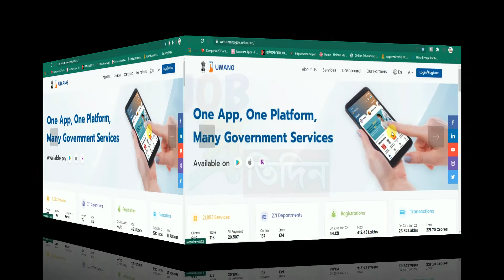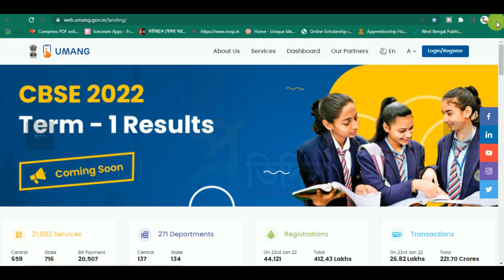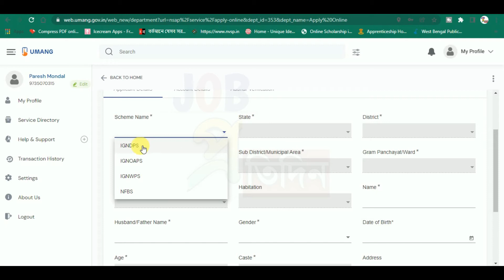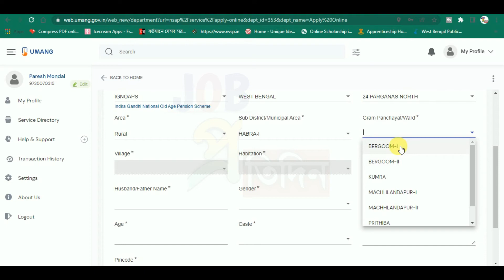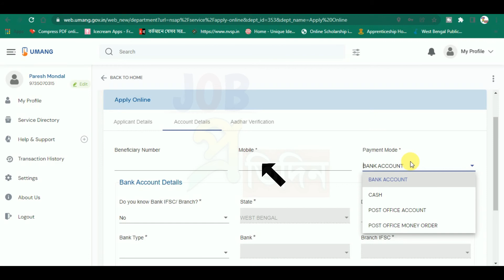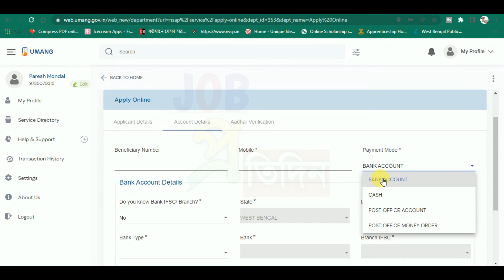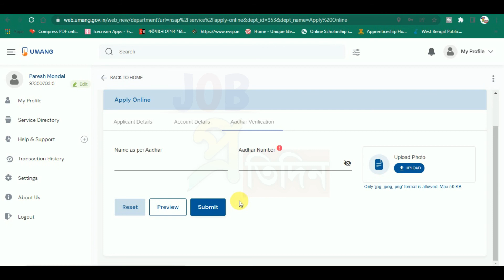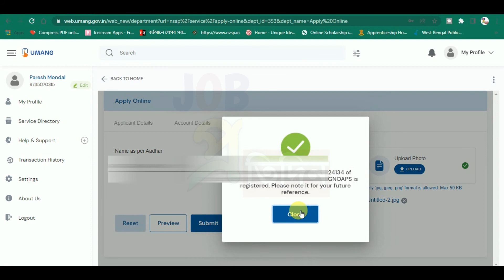Old Age Pension Online Apply | How To Apply Online Old Age Pension-Widow Pension-Disability Pension